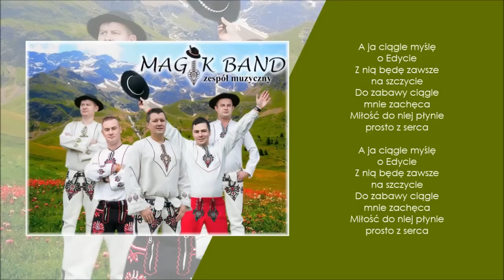Magik Band - Edyta 2015 (Lyrics)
słowa: Łukasz Mikulski
muzyka: Łukasz Mikulski